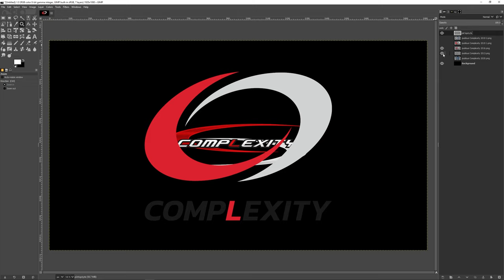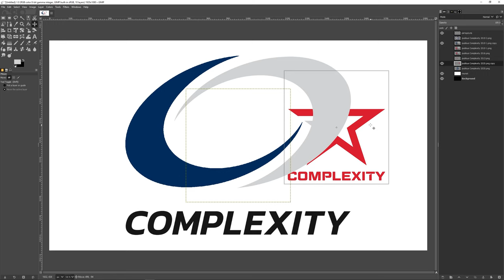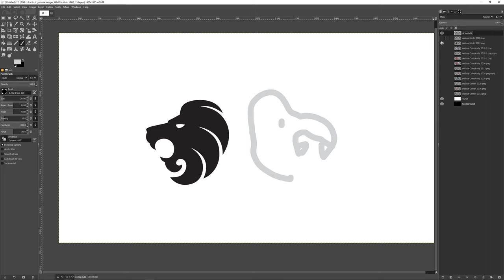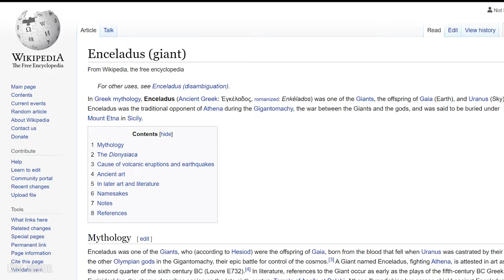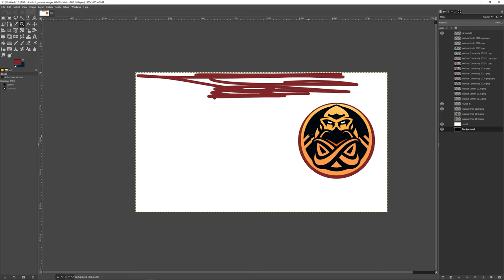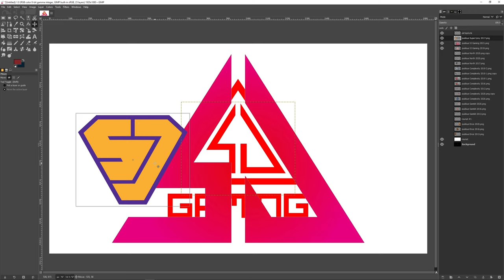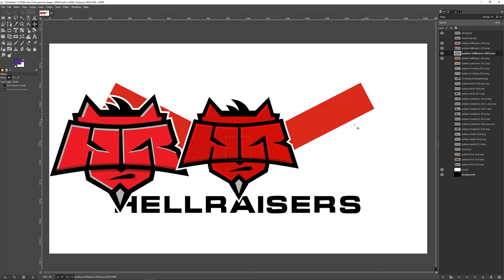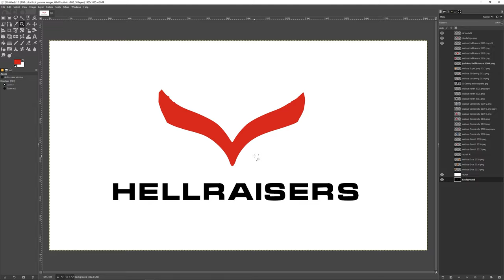Miksi ENCE vaihtoi logoaan? - Esports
Tässä uudessa sarjassa syvennytään, miksi esports-joukkueet uudelleenbrändäävät jatkuvasti ja muuttavat koko brändiään ja sanomaansa uusien logojen  myötä.

Intro: 0:00
Complexity Gaming: 0:34
Gambit Esports: 2:13
North: 3:21
Ence: 4:58
SJ: 7:37
HellRaisers: 10:02
Outro: 12:06 Outro

Musiikki:
YouTuben musiikkikirjasto